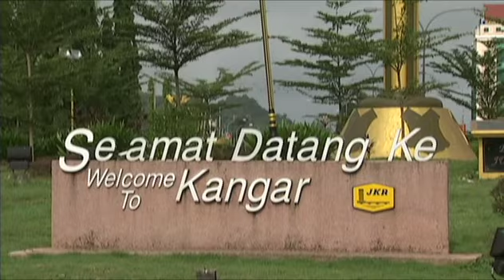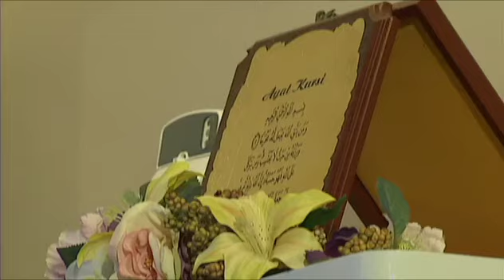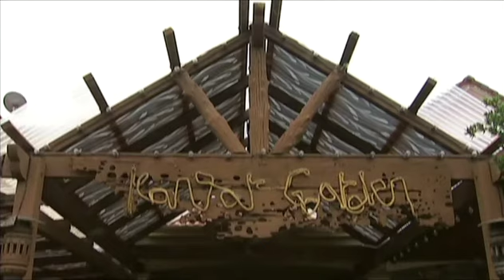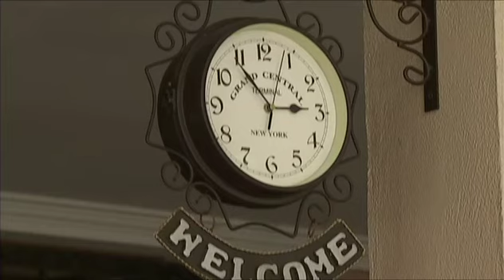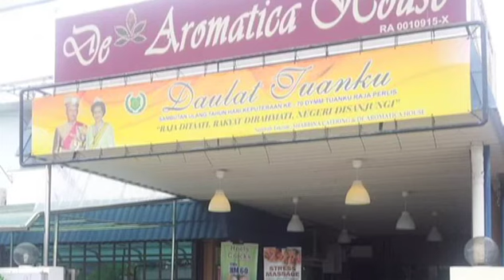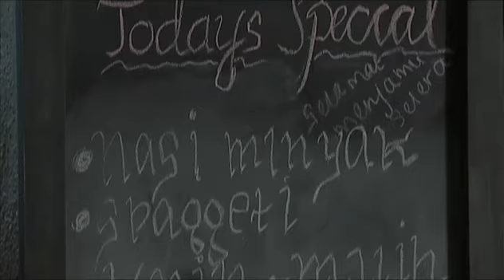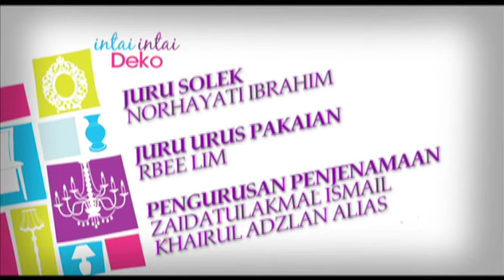Intai Intai Deko (2013) | Episod 13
Kembali dengan musim baru, Intai Intai Deko yang memaparkan segala rahsia, tips dan koleksi kecantikan senibina dan perkakasan rumah yang unik.